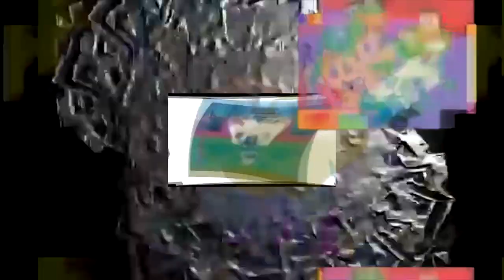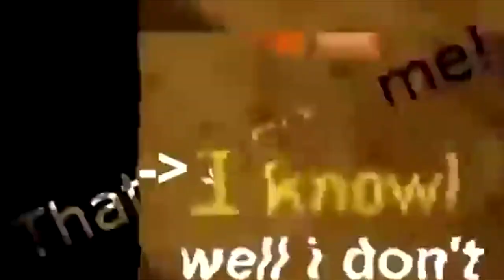forcefully finishing an assignment with content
(epilepsy warning)
round 6 vs vidtens443

0:00 nothing
0:30 tim hecker - dungeoneering
0:57 portishead - hunter (unbelievably distorted from the manipulations of the past 4 rounds)